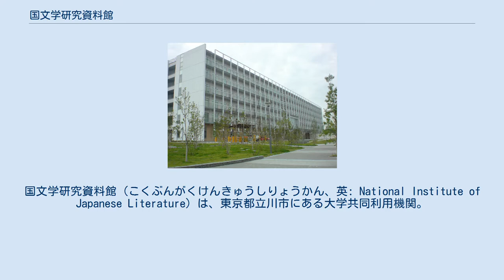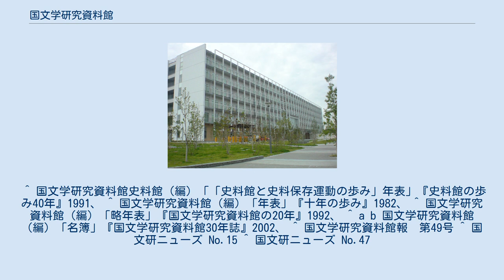国文学研究資料館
国文学研究資料館（こくぶんがくけんきゅうしりょうかん、英: National Institute of Japanese Literature）は、東京都立川市にある大学共同利用機関。
大学共同利用機関法人人間文化研究機構を構成する6機関のうちの1つ。
国立大学法人総合研究大学院大学文化科学研究科日本文学研究専攻が設置されている。
本稿では2004年に国文学研究資料館の附置組織から内部組織に統合された「史料館」（文部省史料館・国立史料館）についても併せて述べる。
 2010年6月、国の重要文化財に指定された「春日懐紙（紙背春日本万葉集）・附中臣祐定書状案（紙背春日本万葉集）」をはじめ、およそ20万点に及ぶ日本文学の原典資料・貴重古典籍のほか、国文学に関する書籍、専門雑誌、更に絵画資料等を多数所蔵している。
また日本実業史博物館設立準備室旧蔵資料をはじめとする渋沢敬三収集諸資料（渋沢コレクション）、真田家・津軽家・蜂須賀家などの旧大名家・旧華族家文書、山鹿文庫（山鹿素行の自筆草稿類・所蔵本（一部重要文化財））、愛知県・群馬県庁文書および市町村役場文書、鈴木荘六・守屋栄夫などの個人文書等、近世から近現代にいたる50万点を超す日本史関連史資料も所蔵している。
 日本文学および関連分野の諸課題に対応した基幹研究、研究プロジェクト及び共同研究を行う。
教授・准教授・助教・機関研究員は研究部に所属する。
 日本文学及び関連分野の研究基盤の整備と社会への還元を行う。
 ^ 人間文化研究機構 職員数 2010年5月7日閲覧 ^ 三井文庫時代の書庫建物をそのまま引き継ぎ、「1号書庫」として立川市移転まで使用していた。
 ^ 旧熊本藩主細川家下屋敷跡の一部。
 ^ 国文学研究資料館と「学術・文化の発展に関する包括連携協定」を締結!多摩信用金庫（2018年7月2日）2018年8月1日閲覧。
 ^ 国文学研究資料館史料館（編）「「史料館と史料保存運動の歩み」年表」『史料館の歩み40年』1991、 ^ 国文学研究資料館（編）「年表」『十年の歩み』1982、 ^ 国文学研究資料館（編）「略年表」『国文学研究資料館の20年』1992、 ^ a b 国文学研究資料館（編）「名簿」『国文学研究資料館30年誌』2002、 ^ 国文学研究資料館報　第49号 ^ 国文研ニューズ No.15 ^ 国文研ニューズ No.47